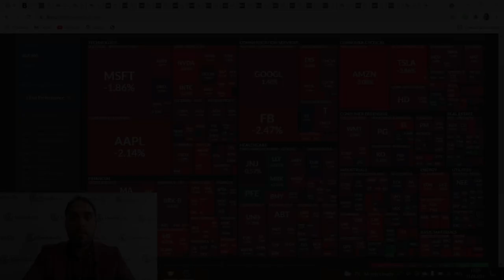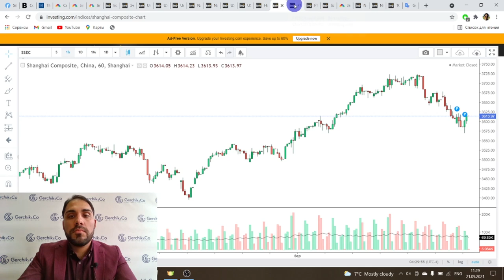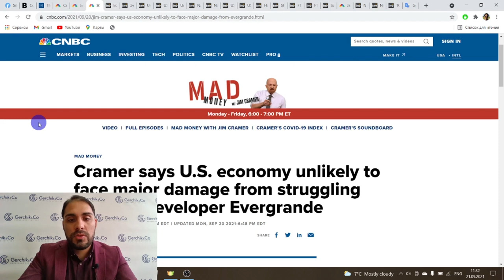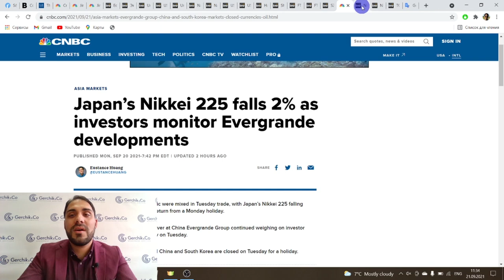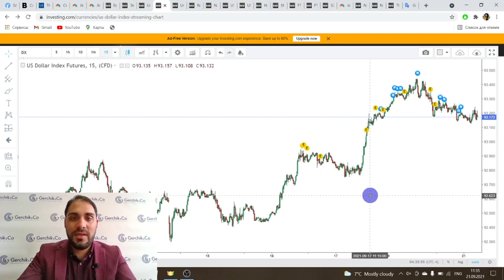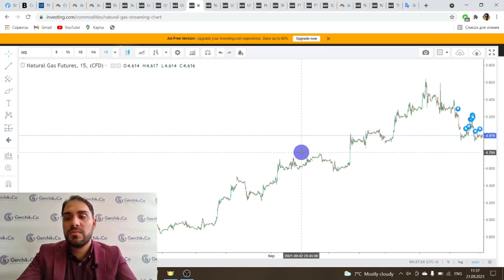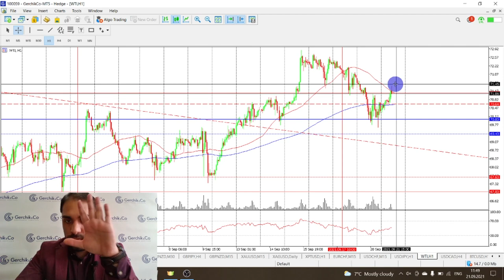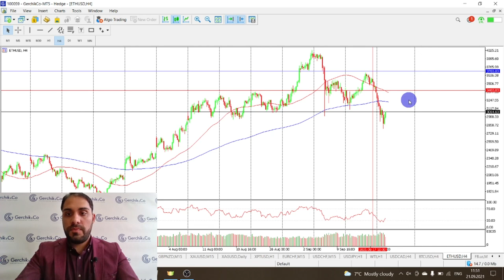Технический анализ Форекс 21.09 | Рынки восстанавливаются | Morgan Stanley обещает 20%-ную коррекцию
Смотрите обзор новостей, технический анализ самых популярных валютных пар и индексов в одном видео!

00:00 Тема видео: Обзор Финансовых новостей и Анализ Форекс рынка и индексов
01:20 Коллапс на рынке Китая. Компания Evergrande разорилась! Чего боятся инвесторы?
03:10 Morgan Stanley обещает 20% коррекцию как минимум. Не ловите дно
04:40 Основные новости экономического календаря
06:45 Что показывает индекс Доллара, SP500 и индекс Доу Джонса
08:36 Мнение по Урану и Натуральному газу
09:50 Обзор основных инструментов Форекс
09:55 EUR/USD, 10:30 GBP/USD,
11:10 AUD/USD и NZD/USD
13:20 GBPJPY, GBPNZD
15:20 Обзор защитных активов:  Золото, Серебро и Платина
17:55 EURCHF, USDCHF, USDJPY
20:05 Нефть и USDCAD
21:50 Обзор криптовалют: Биткойн, Эфир